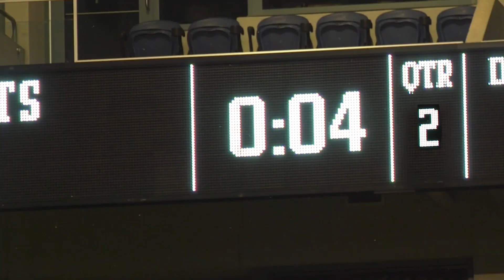LFL | ROAD TO THE LEGENDS CUP | 2018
LFL | 2018 | ROAD TO THE LEGENDS CUP